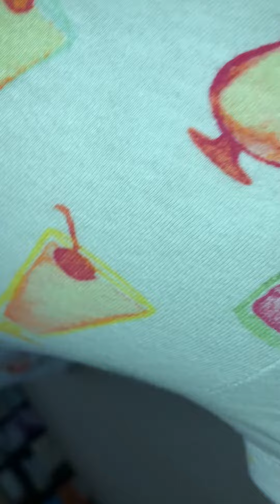“Stop Spending Hours…Trying to Get in Shape” 🍹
Sock and outfit selfie 🤳 over a random YouTube ad that aired after my yoga session. The title is a quote from the ad.